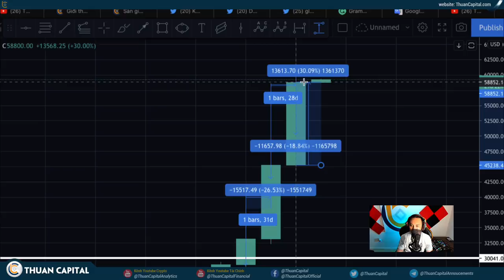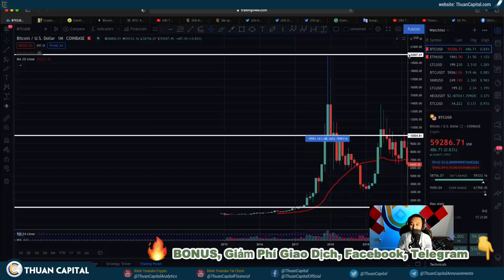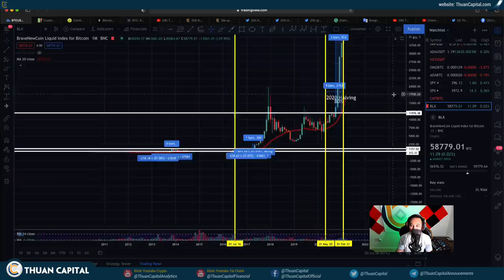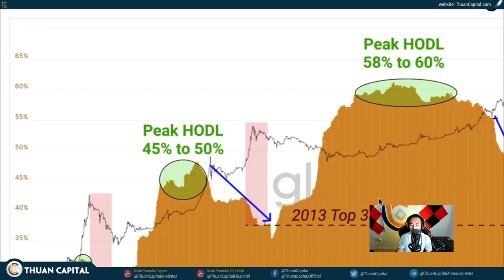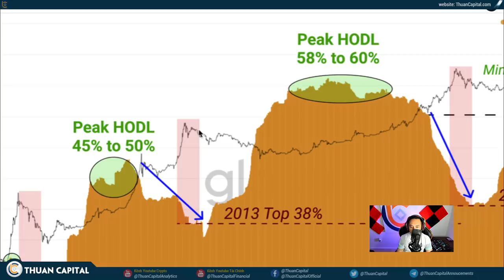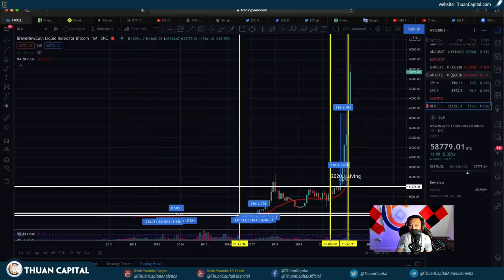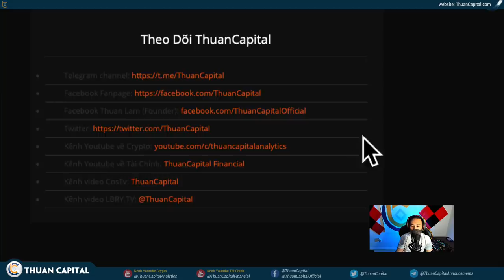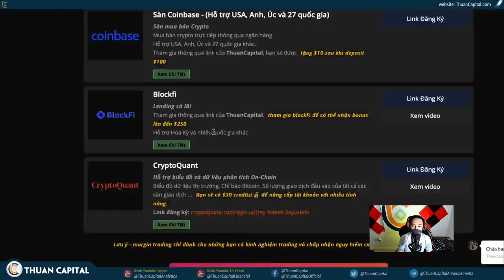991 (Part 4) - Các HODLER Đang Chốt Lời - BTC Sẽ Còn PUMP